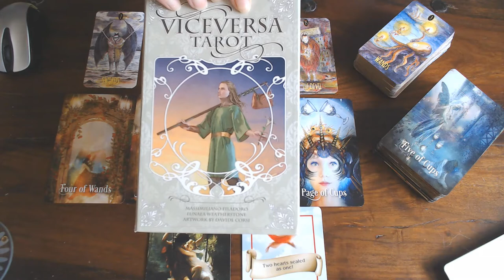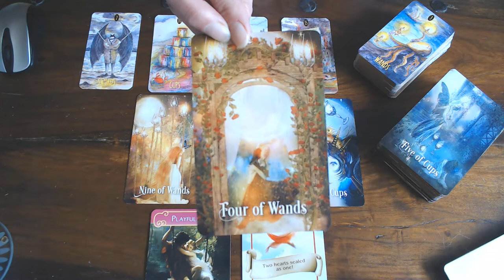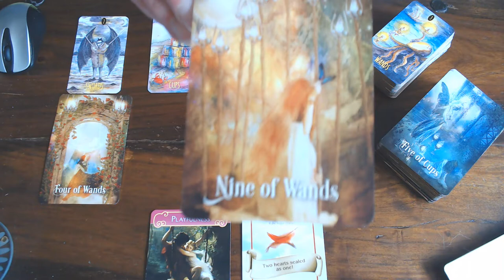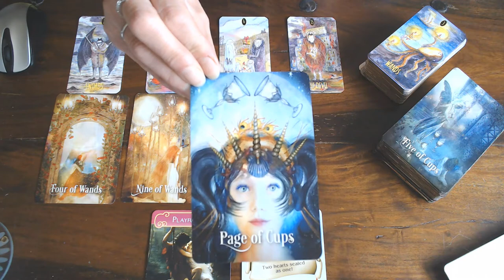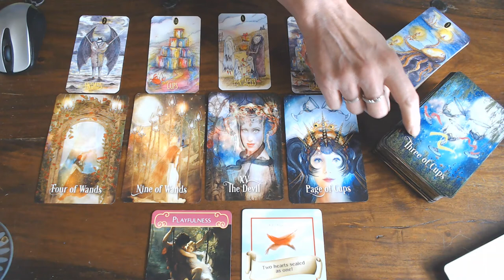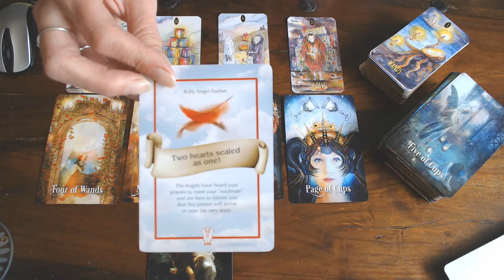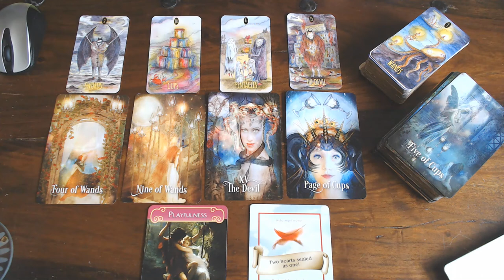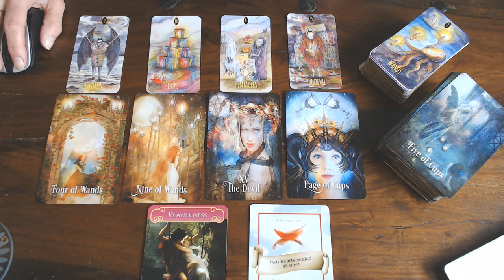CAPRICORN LOVE VLOG FOR JUNE 2020!/DON'T TAKE THE PAST BACK! YOUR FREE NOW! CREATE WHAT YOU WANT NOW